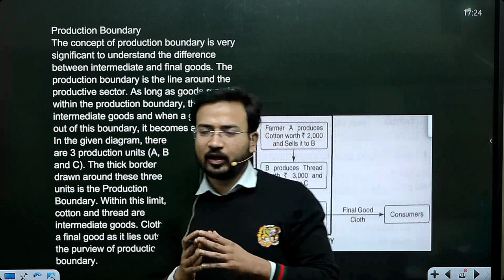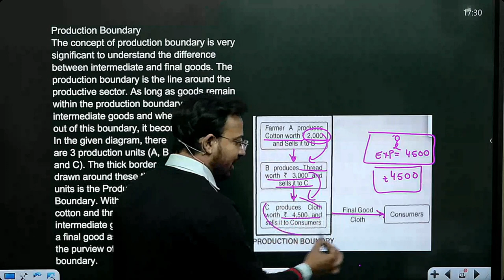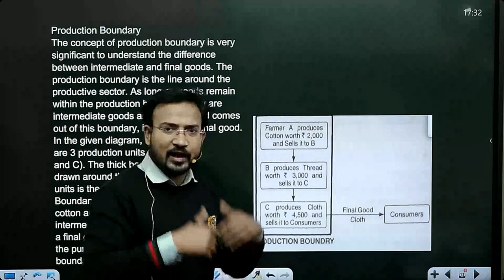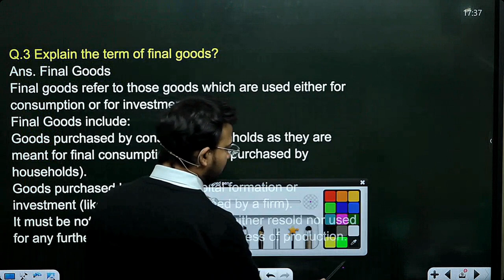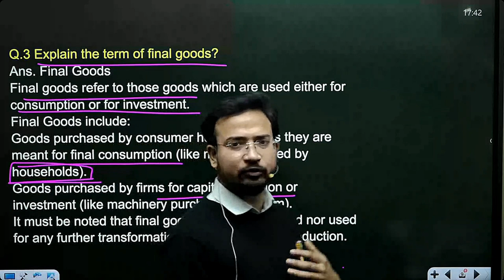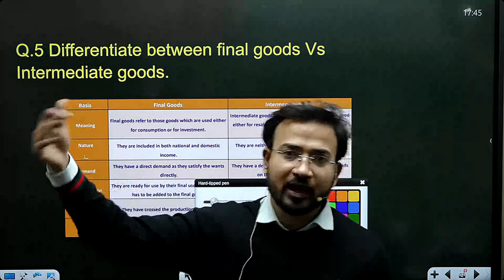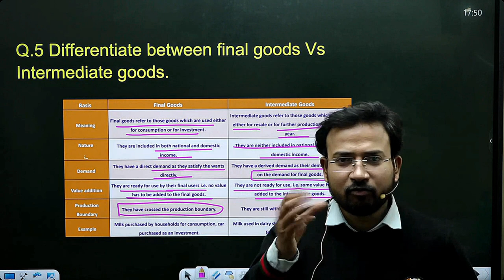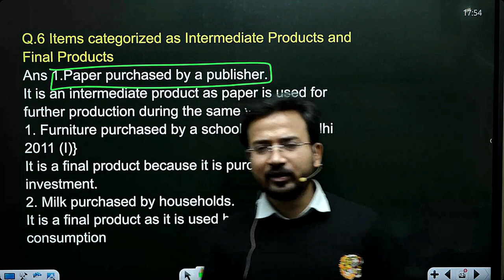macro economics for bcom class | national income | final and intermediate goods | part 2 | dul sol